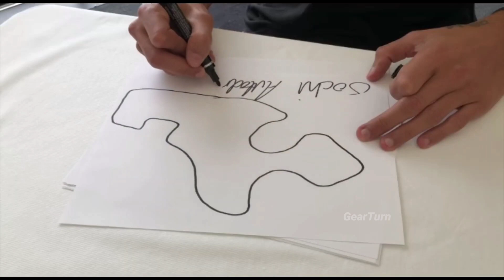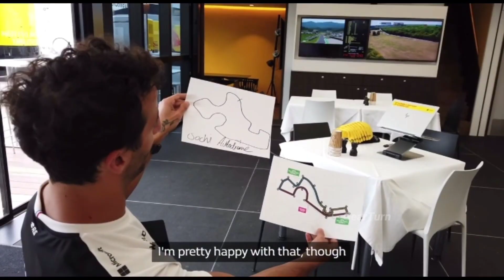F1 FUNNY & AWKWARD MOMENTS #3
Some of the most hilarious, funny and awkward moments in F1